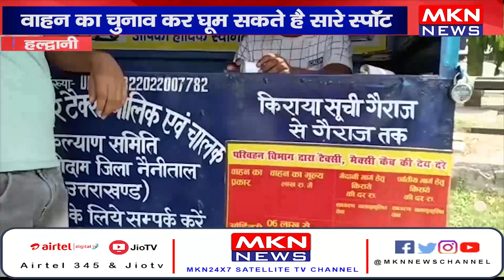हल्द्वानी - प्रीपेड टैक्सी बूथ से पर्यटक खुश,वाहन का चुनाव कर घूम सकते है सारे स्पॉट।